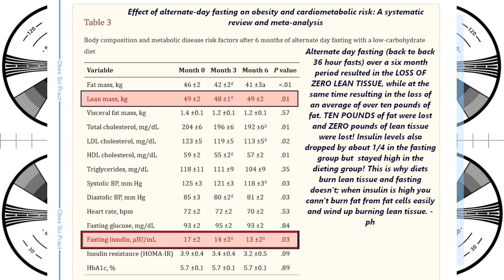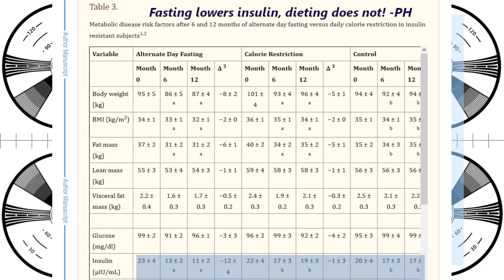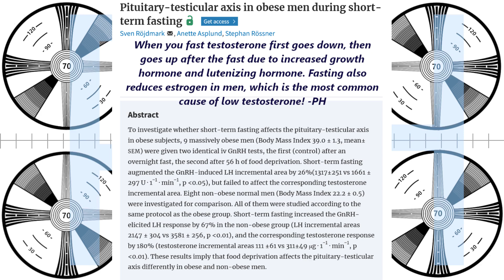Experimental data shows alternate day fasting for 6 months leads to losing only fat, not muscle!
6g taurine
6g glycine
3g AAKG
1g TMG
1g L-cysteine
250mg niacin
250mg bilberry powder
500mg Hyaluronic acid powder
100mg Orotic Acid (for gout and chelation)
300mg oil of oregano (in addition to the toothpaste)
60ml vinegar neutralized by one teaspoon of potassium bicarb - neutralizing the acidity does not impede its utility in the body.